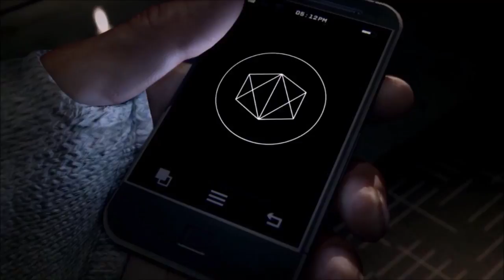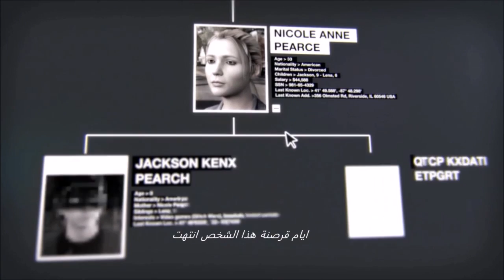Watch Dogs: Walkthrough Part 1 (Arabic Subtitles)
Part 1 of the upcoming full Walkthrough of Ubisoft's brand new release Watch Dogs with Arabic subtitles.
All of that and more on OVER GAMES.